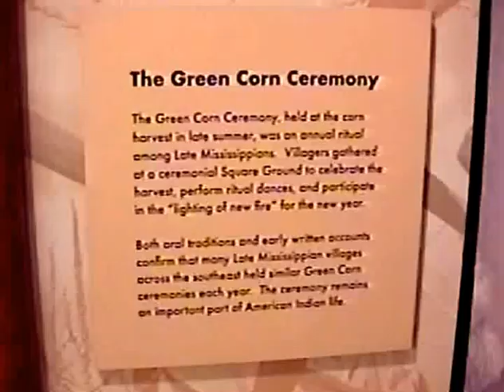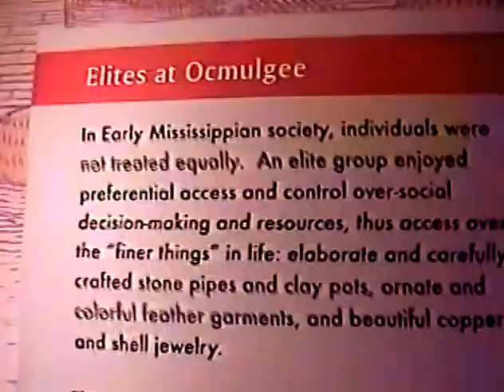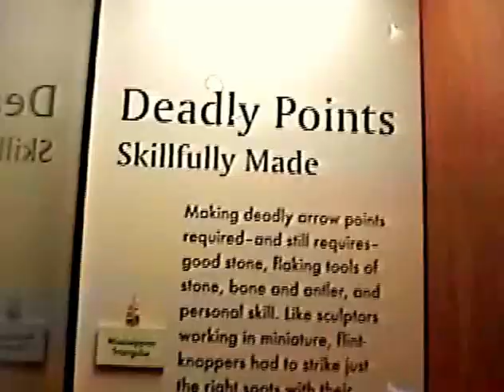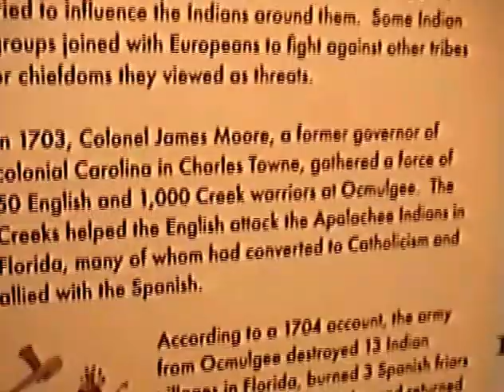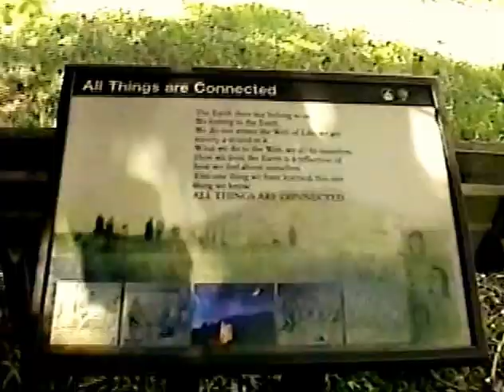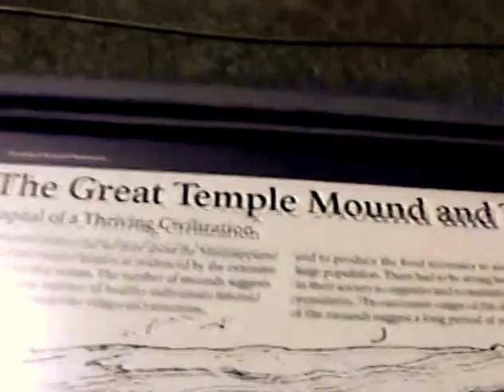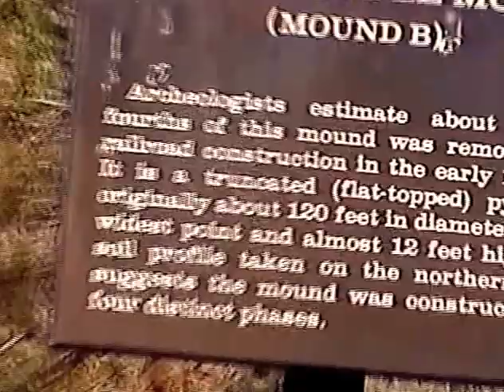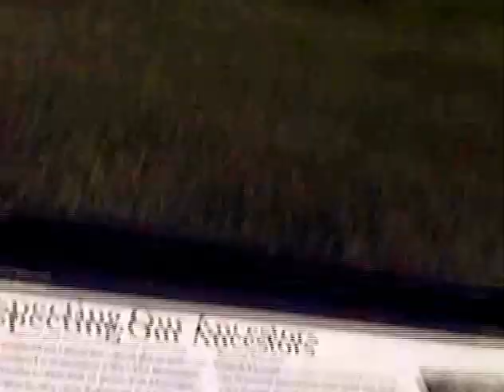Ockmulgee Mississippian Indian Site-Georgia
You can see that this major site was a place where different Indians would visit to see all of the latest sights and technologies-like a small town person visiting NYC.